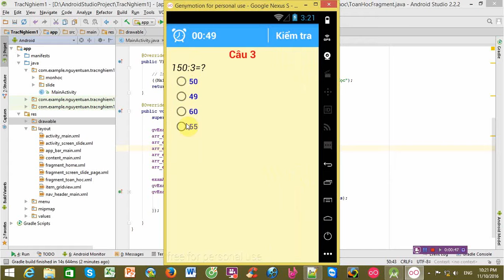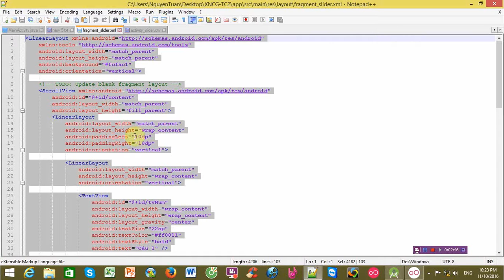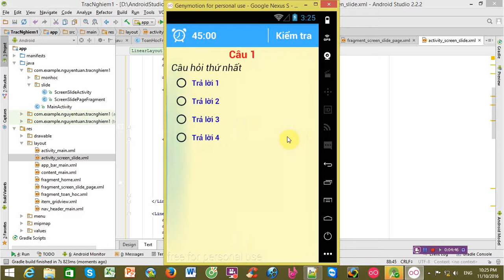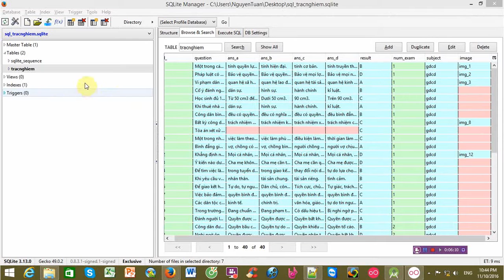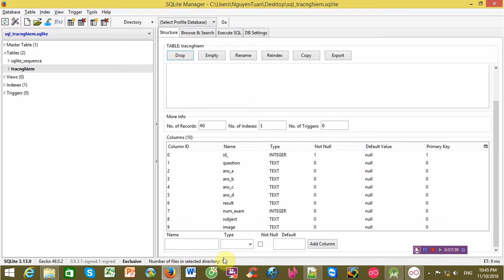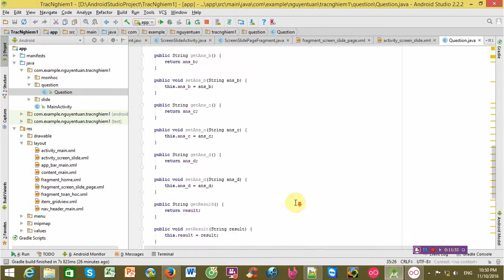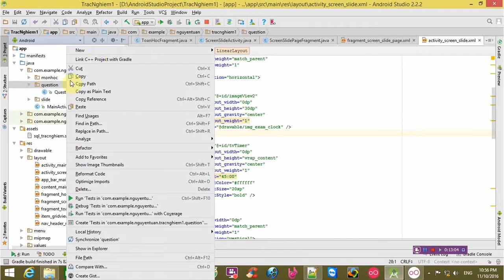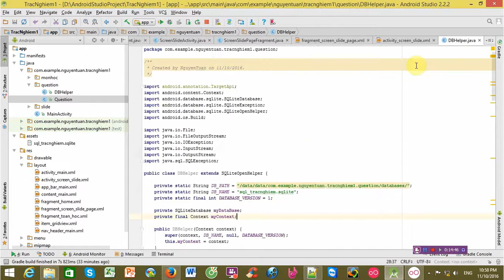Làm app trắc nghiệm android- (Phần 5)